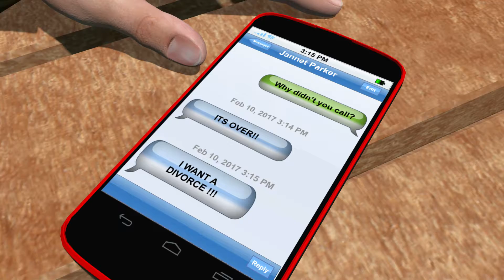DEOMI Connectedness - Training Objectives - To identify indicators of at-risk behaviors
ORGANIZATIONAL EFFECTIVENESS
A frame of mind that reflects an individual’s outlook on life and perceptions of belongingness, well-being, and
social support. Reflects a member's viewpoint that they are relevant, contributing, and have relationships upon
which they can confidently depend on in times of need.